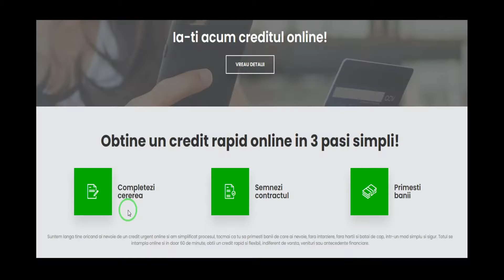Credit rapid pentru restantieri. Maxim 40.000 lei aprobat rapid cu buletinul Imprumut cu acte putine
Dacă eşti în căutarea unui credit urgent azi avem soluţia. Creditul rapid, potrivit pentru momentele în care ai nevoie urgentă de bani, fără a aştepta diverse intervale de timp pentru aprobarea cererii de solicitare sau pentru primirea banilor, acest tip de credit urgent este soluţia.

Toate aceste credite rapide vin la pachet cu câteva avantaje. Printre acestea se află şi următoarele:

Rapid şi în acelaşi timp simplu – Procesul de aplicare pentru un credit rapid va fi unul simplu, datorită faptului că nu ai nevoie de foarte multe acte atunci când aplici. Acest lucru îl face să fie şi un credit simplu în acelaşi timp, îl putem numi un credit cu buletinul.

Grad ridicat de aprobare – Fiind vorba despre Instituţii Financiare Nebancare gradul de aprobare este unul mult mai ridicat decât în cazul băncilor. Setul de condiţii necesare pe care trebuie să le îndeplineşti, atunci când aplici pentru credite nebancare, conţine mai puţine criterii.

Rentabilitatea este importantă în favoarea clienţilor până la final! Nu îţi punem pe umeri greutatea unui credit până la salariu. Astfel, din acest punct de vedere vei putea sta liniştit.